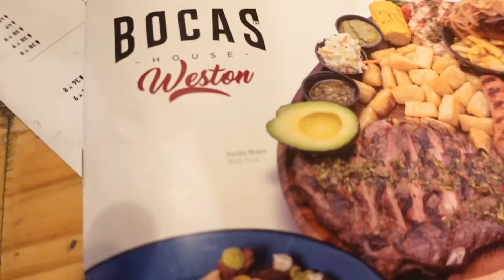🇺🇸 ¡Así hemos DECORADO nuestro jardín! 👻 Organizando el GARAJE 📦 Nuestra vida en USA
Vlog 31 de "Nuestra vida en USA". Hoy en vez de un house tour os hacemos un jardín tour 🤪 con la decoración de Halloween 2022! organizamos el garaje de nuestra casita americana y vamos a cenar en familia!